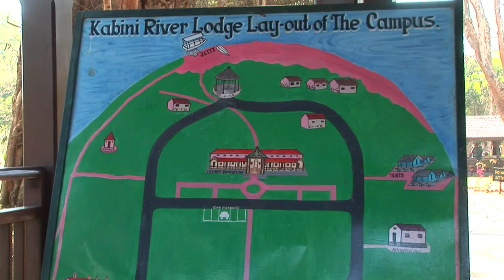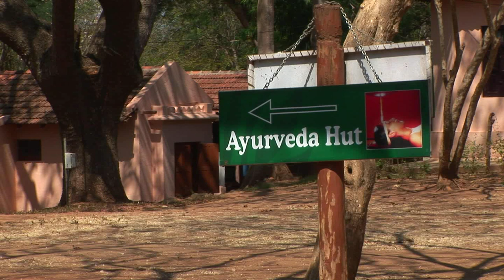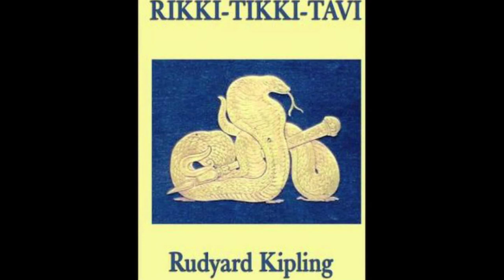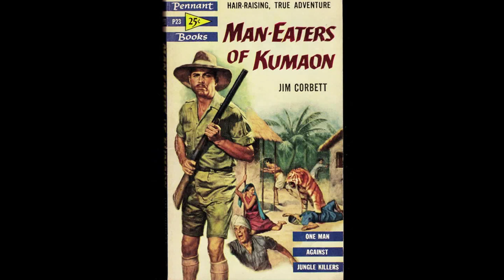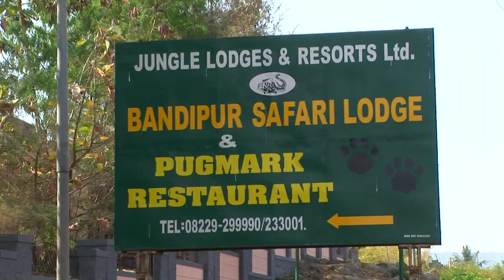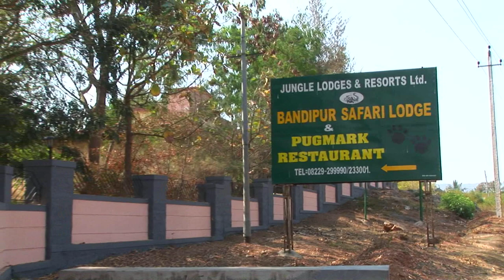Nagarhole and Bandipur National Parks - Southern Wild Paradise of India